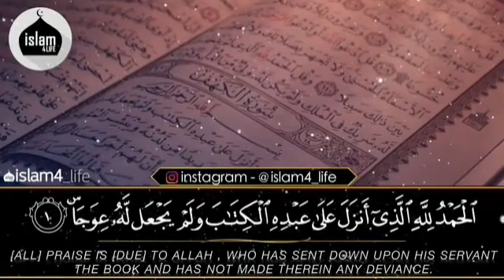jumma mubarak status.tilawat status.islamic status(4)